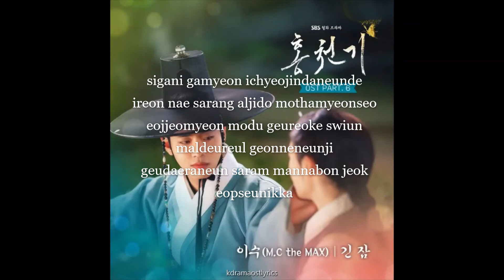ISU - A Long Sleep (긴 잠) Red Sky OST Part 6 Lyrics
Song : A Long Sleep (긴 잠)
Artist : ISU
Album : [OST] 홍천기 OST Part.6 (SBS 월화드라마)
Genre : K-Pop
Language : Korean
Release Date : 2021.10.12